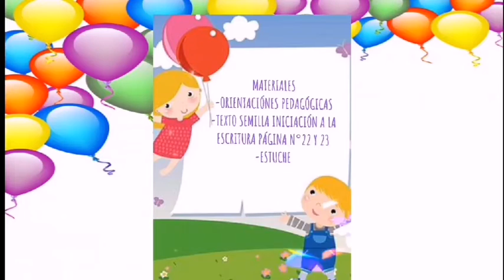JUEVES 05 DE GOSTO MOTRICIDAD FINA